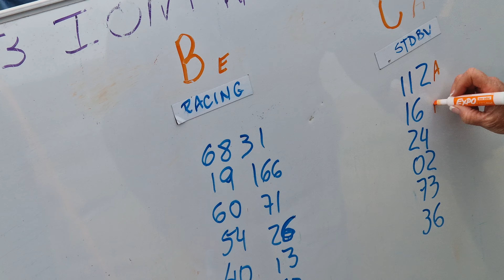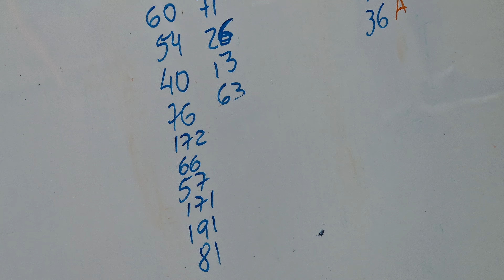Day 3, Race: 8 / Heat: B - North American IOM Continental Championship 2023